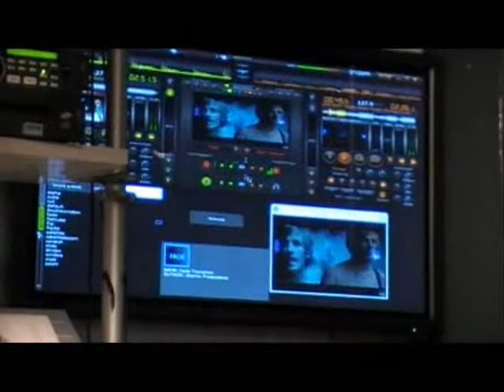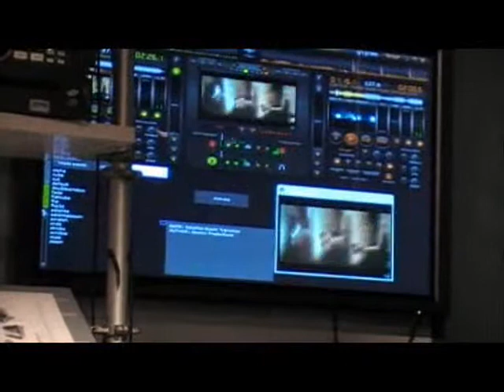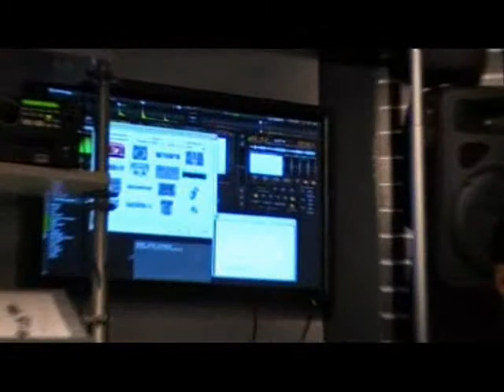PCDJ VJ demo at DJ Warehouse - part 2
Part 2 of the DJ Warehouse video DJ product night in Sydney featuring PCDJ VJ on June 4 2008.